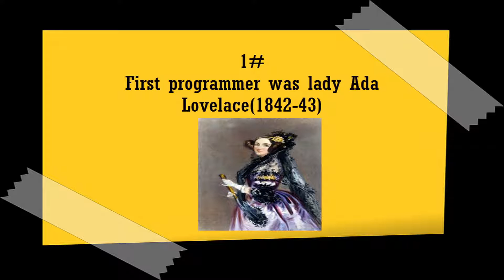Top 5 Facts of History and Geeks | Programming History Facts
this video is just for fun and knowledge about our geeks and who was the first programmer, first programming language , first virus created by and top most high pay of which programming language.